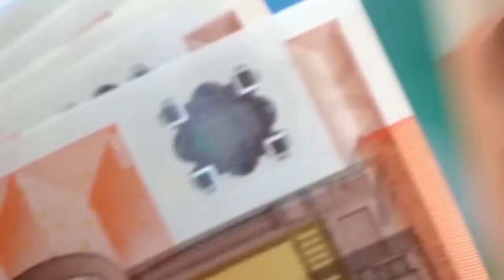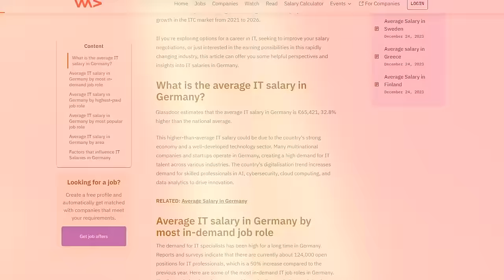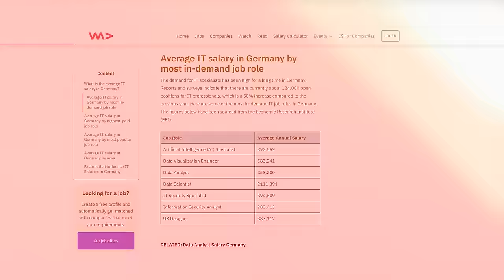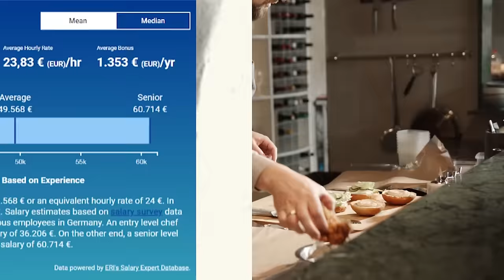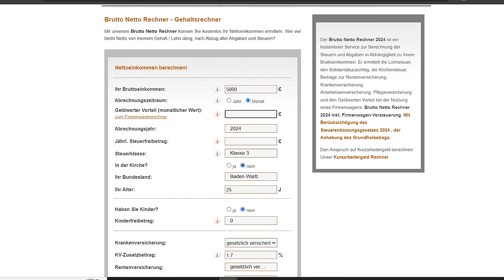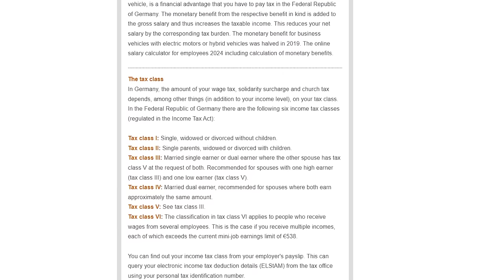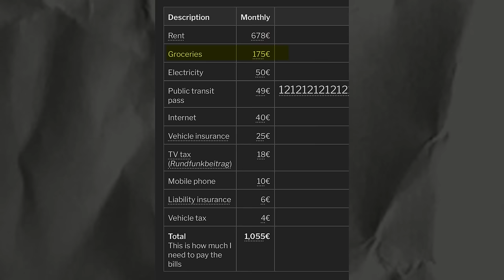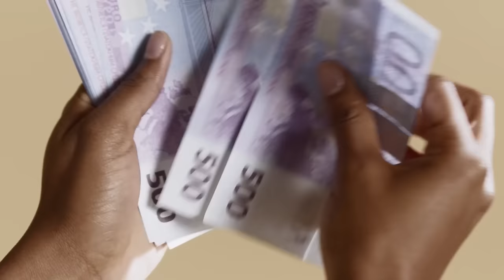Average Salaries in Germany 2024 (UPDATED ) | With and Without TAXES Explained!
Topic Overview:
Ever wondered about the salary landscape in Germany? In this video, we delve into the intricacies of salaries in Germany, covering everything from average income levels to industry-specific benchmarks. Whether you're planning to work in Germany or just curious about the economic landscape, this video provides valuable insights to help you navigate the German job market. Don't miss out on key information that can impact your financial decisions! Hit play and let's uncover the secrets behind salaries in Germany together.

Timeline:
00:00 Overview
01:20 Things that will affect your salaries
01:23 Location
02:07 Education and Qualification
02:33 Ausbildung( A Beneficial step)
02:38 Skills and Experience
02:58 Comapny Size
03:22 Language Skills
03:46 Negotiation Skills
05:00 Gross annual salaries
05:12 Salaries in IT professionals
06:42 Salaries of Engineers
07:21 Top Highest Engineering Fields(Video)
07:32 Salaries of Doctors
08:32 Link to website for salaries check of your field
08:52 Non-Skilled Professionals Salaries( Garbage-Man)
09:15 Chief Salaries
10:27 Gross net income
12:54 Expenses in Germany
14:18 Berlin as an example
15:00 Fewer salaries and high taxes
15:50 Advantages of living in Germany
15:53 Free Education
16:39 Free Family Health Care
15:58 Pak vs German (10 lac vs 2000 Euros)
17:39 Child Benefits
18:00 Quality Lifestyle
19:22 Old age security
19:56 Job loss security
20:52 Other common benefits
22:00 Conclusion

Our Services:
» We offer services regarding Study, Job search, Business and Work Visas in Europe
» Now you can buy Individual Services such as CV, LOM, University Application, and Visa Documents preparation and much more

Important Note:
To avail our services, we kindly request you to complete our Google Contact Form.

This form is designed to gather essential information that will aid us in assessing your requirements accurately. Once we have evaluated your profile, our team will promptly get back to you as soon as possible.